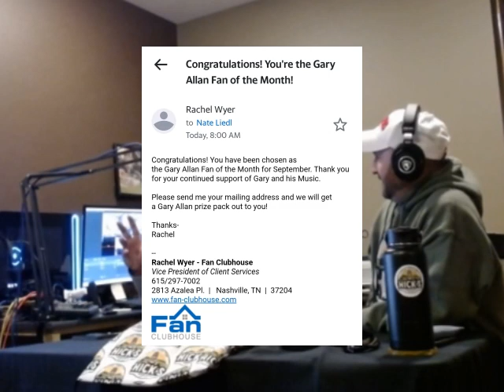Tales from the Hicks - Episode 27 - "Mr. Send Tretter"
Welcome to "Tales from the Hicks", a podcast where four friends from rural Wisconsin share their thoughts, opinions, and stories on various topics and current events. Join Ben, Chad, Jason and Nate whether it's discussing the latest streaming shows, reminiscing about childhood adventures, debating the merits of pineapple on pizza or imagining what they would do in a zombie apocalypse, they always have something interesting and amusing to say.

Tune in weekly for new episodes and discover some outrageous Tales from the Hicks!

You can hear us on our website, Spotify, Amazon Music, and iHeartRadio.